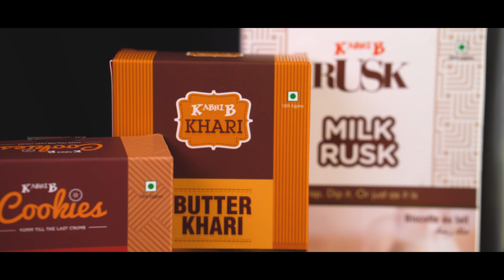Kabhi Bakers Basket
Kabhi B bakers basket is the choicest pick by our bakers bundled together. When you wish to savour something good it is a must-have Kabhi B with friends and family.

Listed as the Top 10 Food Confectionery Brands of India 2019 by Silicon India.

.because we celebrate everyday !!!